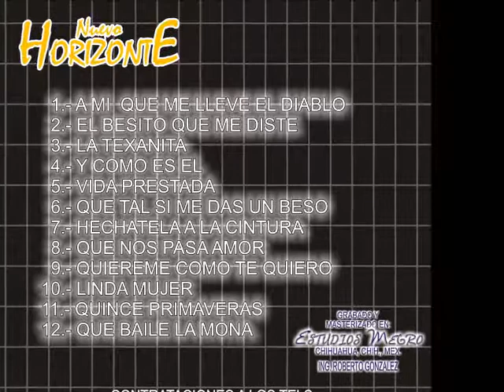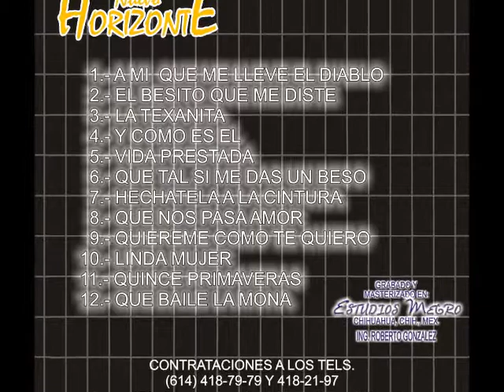Echatela a la cintura Nuevo Horizonte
Saludos para toda nuestra gente de la Union Americana y para toda nuestra gente de Chihuahua. Aqui les mandamos esta polkita pa q la bailen de lado a lado y puro Nuevo Horizonte.